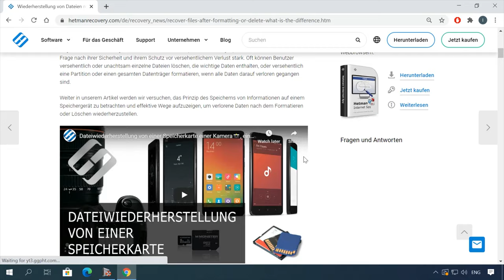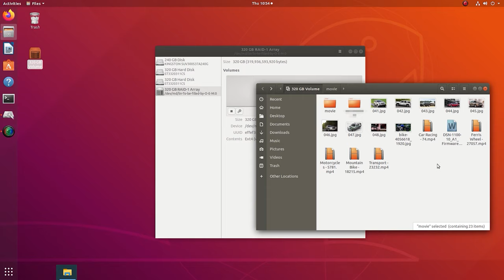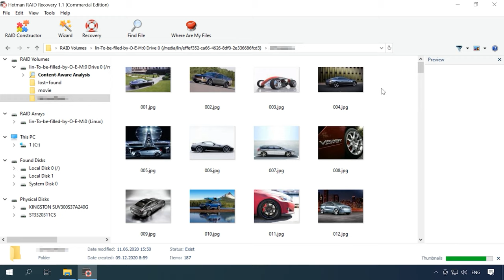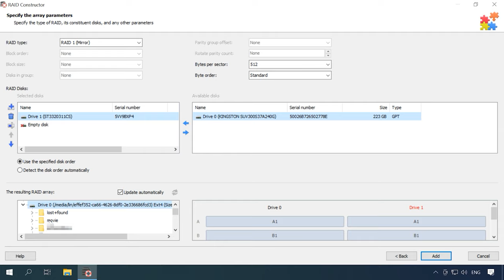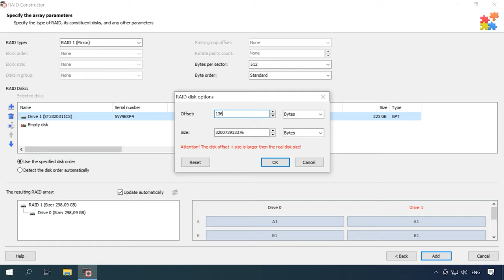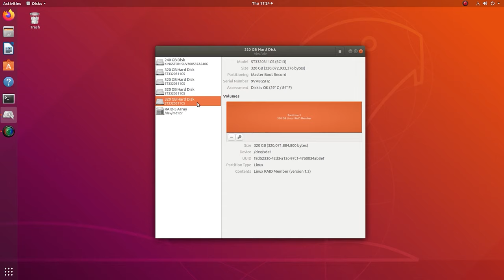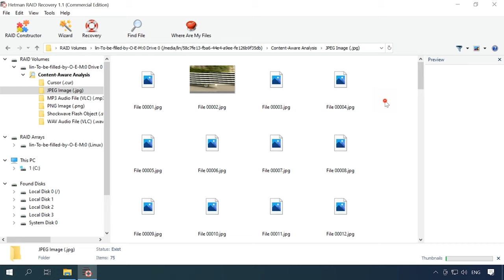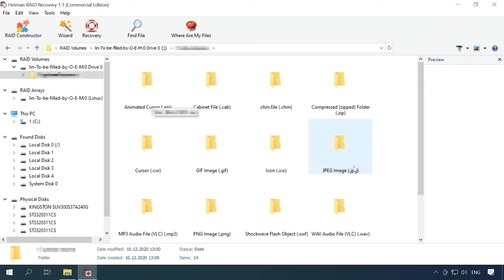🐧 Erfahren Sie, wie Sie Software-RAID 0, 1, 5-Arrays (mdadm) unter Linux wiederherstellen können! 💾🐧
👍 In diesem Video zeigen wir Ihnen, wie Sie Software-RAID 0, 1, 5-Arrays (mdadm) unter Linux wiederherstellen können. Unsere Experten führen Sie durch die Schritte und geben Ihnen Tipps für eine erfolgreiche Datenrettung.

📚 Inhalt:
00:00 - Intro
02:01 - So stellen Sie Daten von RAID wieder her
02:30 - So stellen Sie Daten von RAID 1 wieder her
08:09 - So stellen Sie Daten von Software-RAID 5 wieder her
11:46 - So stellen Sie Daten in Software-RAID 0 wieder her
13:46 - Fazit

Andere Videos